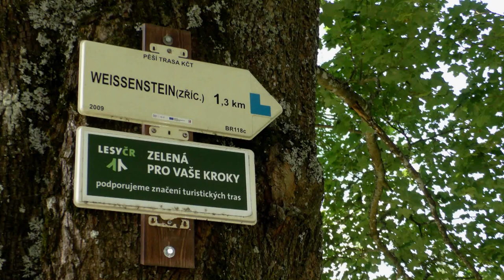W krainie Białego Człowieka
Okolice Vrbna p.Pradziadem. Tu Biały Potok zaczyna drogę do Bałtyku, tu kwitnie osada Biały Potok a o paręset metrów dalej sterczą resztki Białego Zamku.Ta kraina nie dyskryminuje Murzynów bo wokół ...